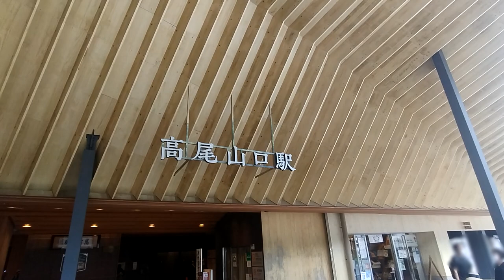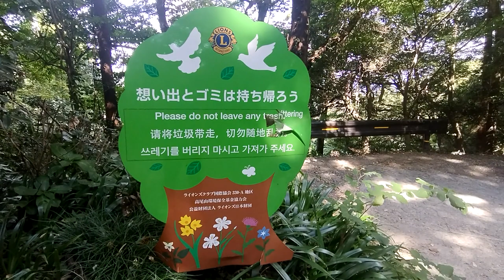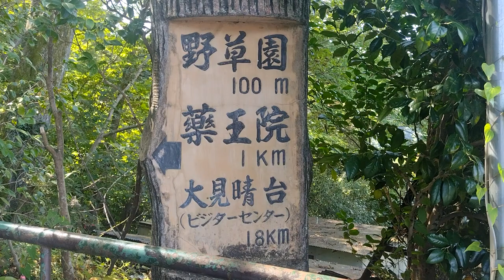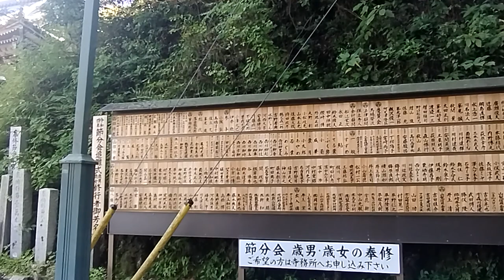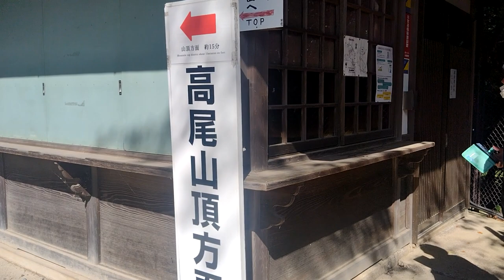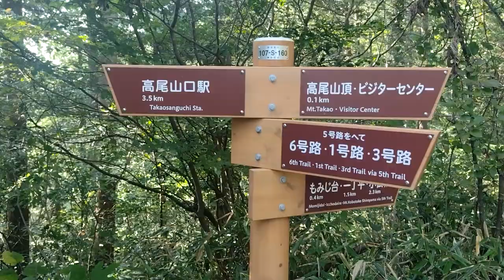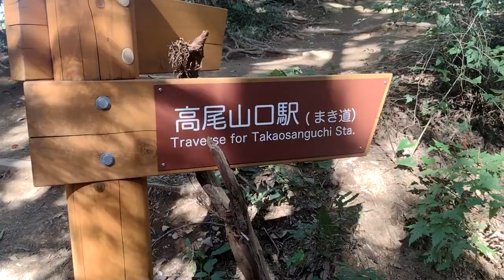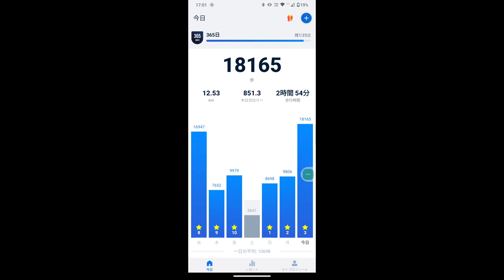ミシュラン三つ星☆☆☆の高尾山へ乗り物を使わず登山してきました。【高尾山口駅⇔高尾山山頂】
ミシュランガイド最高評価三つ星を獲得した高尾山へ登山へ行ってきました。久々の登山で比較的登りやすい高尾山を選びました。

登山ルート：山頂までは「1号路」、麓までは「稲荷山コース」
場所：東京都八王子市高尾山
アクセス：新宿駅より京王線で約60分、東京駅からJR中央線と京王線で1時間20分
訪問月：2022年10月

00:00 イントロダクション
00:23 高尾山口駅到着
01:52 高尾山の場所をGoogleMapで
02:12 高尾山口駅から高尾山の麓までを歩く
04:31 山頂へ向けて出発！
04:58 きつくなってきました
06:26 標高462ｍ地点に到着
07:56 ケーブルカーの高尾山駅・展望台に到着
11:11 薬王院の境内へ
13:44 薬王院の山門に到着
16:00 薬王院の仁王門を潜りご本堂・ご本社へ
17:39 薬王院の境内を抜ければ山頂はもうすぐ！
18:15 高尾山山頂に到着！
19:52 山頂でおにぎりを食す🍙
20:33 稲荷山コースで下山します
23:55 稲荷山山頂の眺望
25:25 傾斜が急な場所・道幅が狭い場所・足場が悪い場所
26:40 麓までたどり着きました
28:43 高尾山口駅からまとめ・ご視聴ありがとうございました